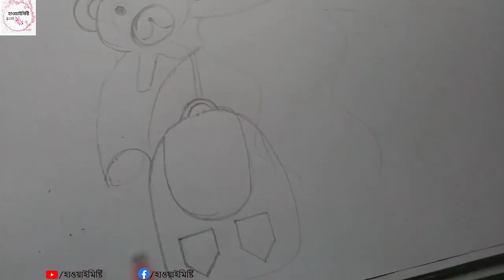How to draw a girl with a teddybear।।Happy teddy day।।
Hi,friends.Happy teddy day.Do you like drawing ?Do you want to draw a sketch for teddy day?Do you want to draw a girl with a teddy sketch?Then watch this video,In this video I will show to how to draw a girl with a teddybear.iF you like this video please like ,comment and share.